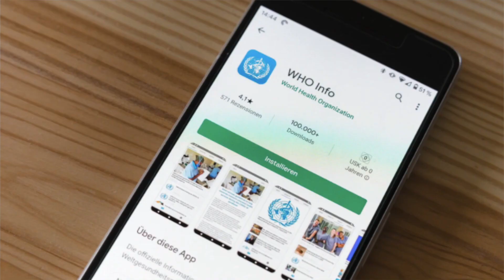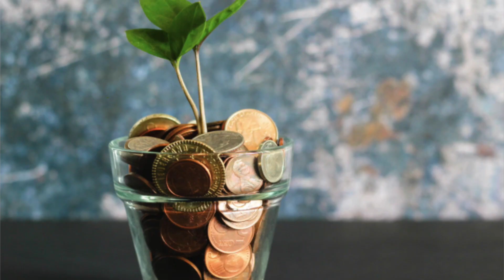WHAT IS WELLNESS & WHY IT MATTERS?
Video topic: WHAT IS WELLNESS & WHY IT MATTERS?

Video Description:
In this video I've tried to put a light on term "WELLNESS".
Living a life that is "Well in all aspect of life" is one of the major aim a person should aspire for.
But the question arises that
"WHAT IS WELLNESS?"
"WHY DOES THAT MATTER?"